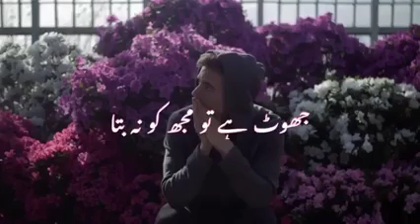Kia Hoa Jo Larri Chooti song Whatsapp Status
Kia howa jo Larri chuti song whatsapp status.
Kismat ka khel he saara aesthetic status with urdu subtitles.